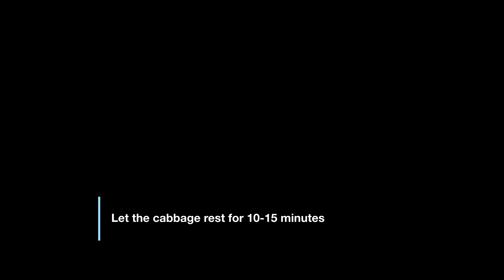HOW TO MAKE THE EASIEST HOMEMADE HIGH PROBIOTIC SAUERKRAUT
HOW TO MAKE THE EASIEST HOMEMADE HIGH PROBIOTIC SAUERKRAUT || These two great tasting homemade Sauerkraut recipes have been Greatly beneficial in keeping my diagnosed Ulcerative Colitis (UC) in remission by preventing flareups. For that reason, I thought it was important to share it for those who may have Ulcerative Colitis (UC), IBD or an Autoimmune disease. I know you'll enjoy it!

THE TOOLS USED:
Quart Wide Mouth Glass Jar with Airtight Lid
Sauerkraut Pounder
4-Pack Fermentation Glass Weights

THE GEAR USED:
My Camera
Canon EOS M50 Mirrorless Camera Kit w/EF-M15-45mm and 4K Video (Black)
iPhone 6S
SD Card
SanDisk 64GB Extreme PRO SDXC UHS-I Card
Tall Tripods
Manfrotto Compact Action Aluminum 5-Section Tripod Kit with Hybrid Head, Black
Manfrotto Element Traveller Small Aluminum 5-Section Tripod Kit with Ball Head, Element Large 64.6", Black
Benro S6 Video Head (S6)
Smaller Tripod
JOBY GorillaPod 3K Kit. Compact Tripod 3K Stand and Ballhead 3K for Compact Mirrorless Cameras or Devices up to 3K (6.6lbs). Black/Charcoal
Studio Lights
Neewer 2 Pieces Bi-color 660 LED Video Light with Stand and Softbox Kit
Inkeltech Ring Light - 18 inch 60 W Dimmable LED Ring Light Kit with Stand